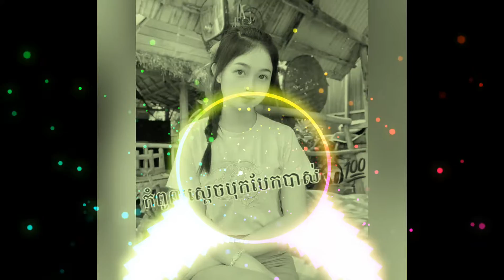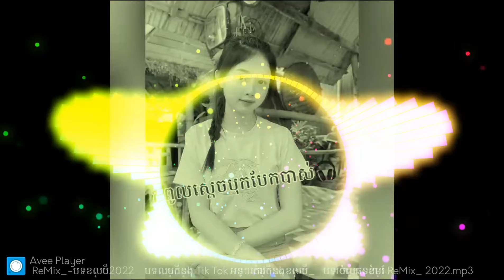កំពូលស្ដេចបាស់បុកបែកមេឃ🎧💯បុកកក្រើកក្លឹប🎹ទុកចាក់ពេលចូលឆ្នាំ2022✈🆗️Club of Tik Tok Remix Melody 2022🔊